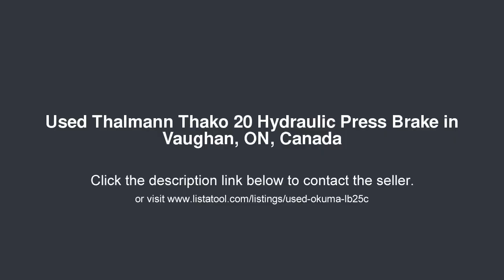Thalmann Thako 20 Hydraulic Press Brake